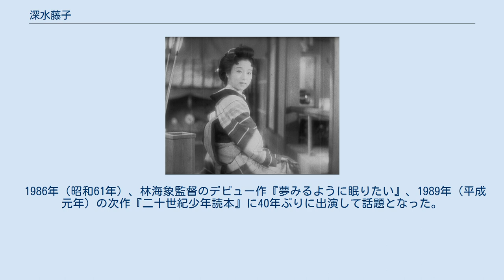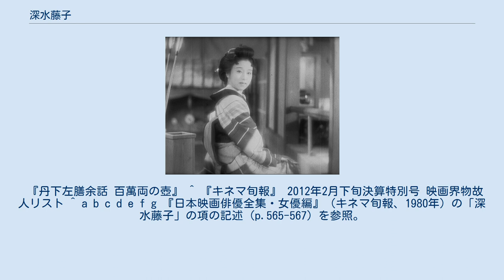深水藤子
深水 藤子（ふかみず ふじこ、1916年4月10日 - 2011年12月18日）は、日本の映画女優である。
画家の伊東深水が同芸名の名づけ親で、本名は安田 富士子（やすだ ふじこ、旧姓）。
戦前の日活京都の時代劇スター女優であり、戦後は沈黙したが、林海象監督の手によりふたたびスクリーンに登場した。
 1916年（大正5年）4月10日、東京府荏原郡品川町大字北品川宿（現在の品川区北品川1丁目）に、江戸時代末期から続く蕎麦屋「養老庵」を営む父・松太郎、母・まんの長女として生まれる。
2人兄妹の兄である長男はのちの映画監督の安田公義である。
 7歳から花柳流舞踊を習いはじめ、1929年（昭和4年）に東海尋常小学校を卒業して東京高等女学校（現・東京女子学園高等学校）へ進学するも、1931年（昭和6年）に中退、同年5月に松竹蒲田撮影所に入社、研修生となる。
長田 富士絵（ながた ふじえ）名義で翌1932年（昭和7年）2月4日に公開された斎藤寅次郎監督のスラップスティック・コメディ『三太郎満州出征』のヒロインに抜擢されるが、あまり目立たず、松竹下加茂撮影所への異動を勧められるが両親に反対される。
同年10月の日活太秦撮影所の募集に応募、審査員のひとりだった画家の伊東深水（のちの女優朝丘雪路の父）の激しいプッシュで合格者7人に残る。
伊東が「深水藤子」の名を命名するにおよび、両親は京都行きを賛成した。
 同年11月、日活太秦の時代劇部に入社、さっそく12月1日公開の『煩悩秘文書』三部作（監督渡辺邦男）に出演、大河内伝次郎の相手役に抜擢された。
半年後の1933年（昭和8年）5月に現代劇部に転向、大谷俊夫監督の『娘十六』、倉田文人監督の『恋知る頃』に主演した。
翌1934年（昭和9年）4月の現代劇部の多摩川撮影所移転にともない東京に戻り、主演を含め3本に出演したところで同年9月にP.C.L.映画製作所の引き抜きに遭い、いったんは日活に辞表を提出する。
最終的には日活に残留、同年12月には日活京都撮影所（日活太秦から名称変更後）に異動、さっそく稲垣浩監督のトーキー、『新選組 前後篇』に出演した。
 1935年（昭和10年）、19歳になり、山中貞雄監督の『丹下左膳余話 百萬両の壺』に出演、ひきつづき稲垣・山中共同監督作品『関の弥太ッぺ』の大河内の相手役に抜擢される。
山中監督の『街の入墨者』に抜擢されるにいたり、山中とのロマンスが噂されるようになる。
同作は同年の「キネマ旬報」誌ベストテン2位に選ばれたが、プリントは現存しない。
同年から足掛け2年がかりの稲垣監督の超大作『大菩薩峠』に出演、花井蘭子と双璧の日活時代劇スターとなった。
翌1936年（昭和11年）1月8日のスタジオ開きで、花井は功労賞、深水は技芸賞を受賞した。
 1937年（昭和12年）、ひさしぶりに山中監督の『森の石松』に出演、山中は同作を最後に日活を退社、P.C.L.に移籍する。
移籍後第1作の『人情紙風船』を最後に、8月に応召、翌1938年（昭和13年）9月17日に戦死してしまう。
深水は山中との結婚を心に決めていたという説がある。
 プライヴェイトな別離とは裏腹に、当時の深水はまさに絶頂期で、1937年6月の花井の退社・P.C.L.入り以来、日活時代劇の娘役の筆頭スターの地位を独走、5月に阪東妻三郎がプロダクションを解散して日活入りすると、阪東主演、マキノ正博監督の『国定忠治』で相手役を、翌1938年1月、嵐寛寿郎がプロダクションを解散して日活入りすると、『鞍馬天狗』で共演する。
阪妻・嵐寛・千恵蔵揃い踏みの『忠臣蔵』地の巻（監督池田富保）/天の巻（監督マキノ正博）、および『続水戸黄門廻国記』（監督池田富保）の同年の2大作品にも出演した。
 1942年（昭和17年）1月の戦時統合による大映への合併を期に退社、26歳で映画女優を引退した。
このときすでに100本の映画に出演していた。
川浪良太郎一座に加わり、舞台を踏んだ。
戦後は大映の伊藤大輔・稲垣浩共同監督作品『東海水滸伝』（1945年）や東宝の小田基義監督作品『音楽五人男』（1947年）に顔を出したが、基本的には引退している。
1951年（昭和26年）10月、中園忠淳と結婚、一男をもうけたのちに離婚した。
 1986年（昭和61年）、林海象監督のデビュー作『夢みるように眠りたい』、1989年（平成元年）の次作『二十世紀少年読本』に40年ぶりに出演して話題となった。
 2...